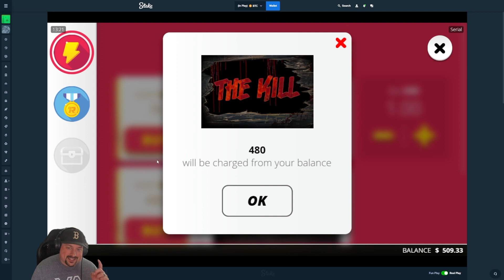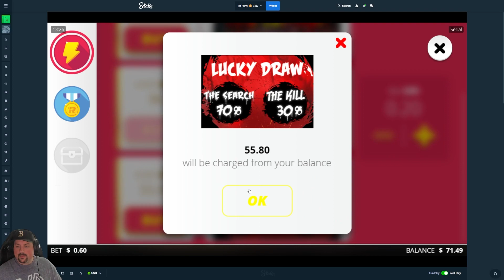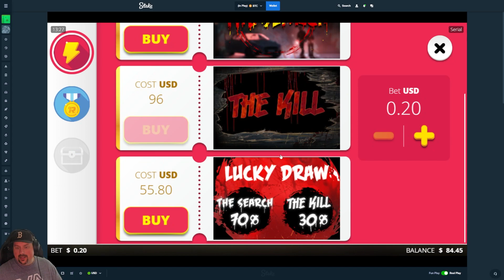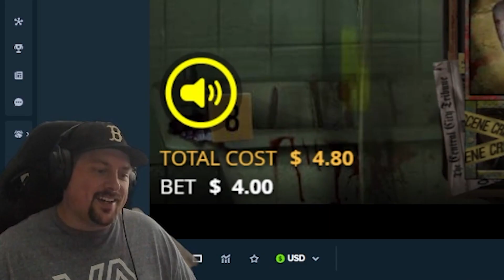ARE SERIAL SUPER BUYS STILL GOOD?! *NO LIMIT CITY*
Today I revisit one of my favorite No Limit City's of all time: Serial.  It's been awhile since we have recorded on it.  Let's see if it is still good.  Hope you enjoy!